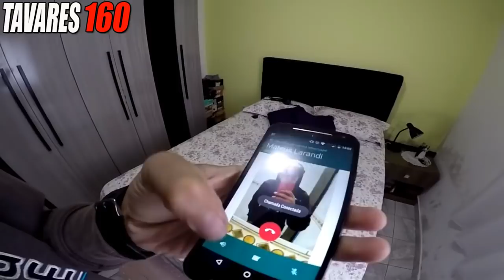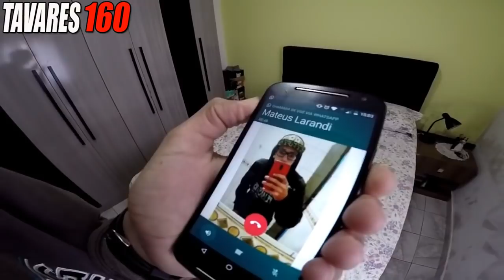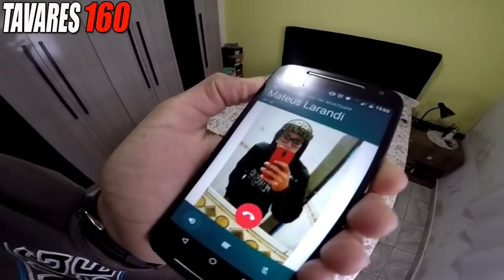TROLLEI MEU AMIGO E QUASE APANHEI 😂